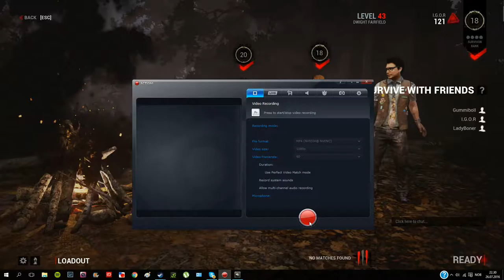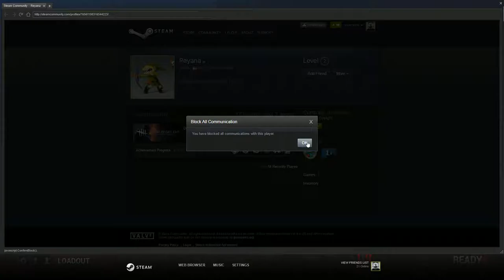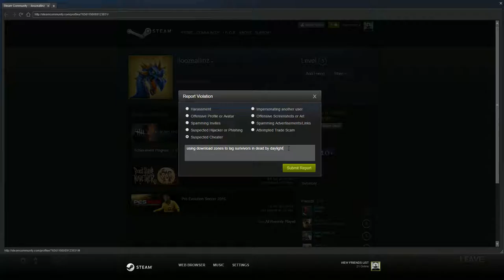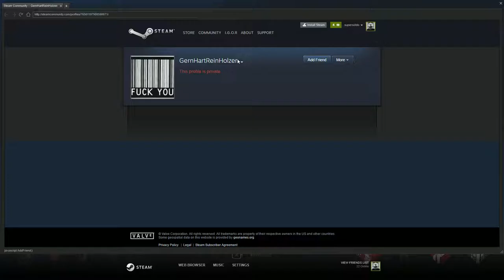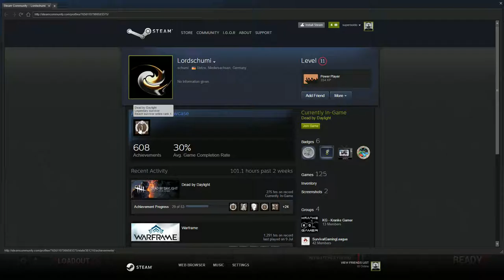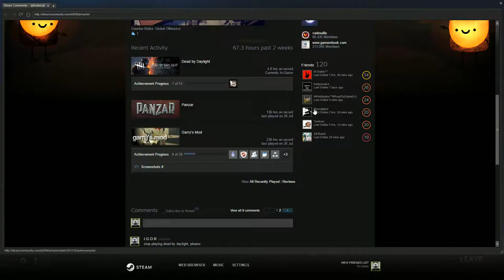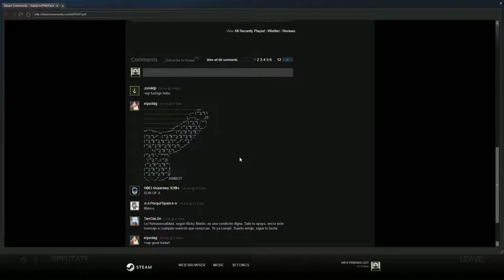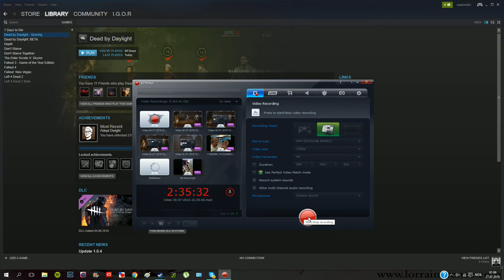Dead by Daylight with friends 3